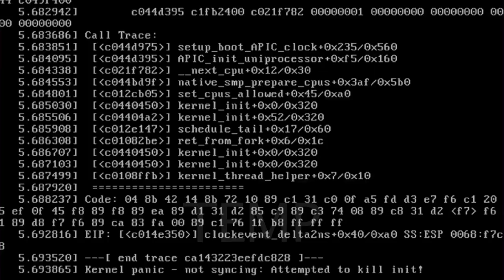The Things You Missed In Season 2 - Behind The Mask | Mr. Robot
Sam Esmail and the cast talk us through some of the character archs and the themes of season 2 as well as how the season is made to expand the universe beyond Elliot's character.